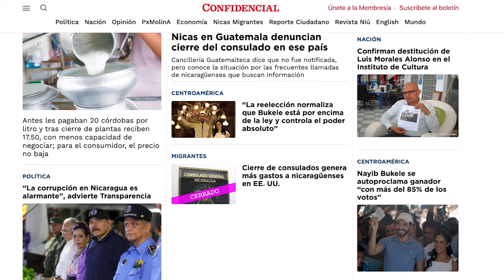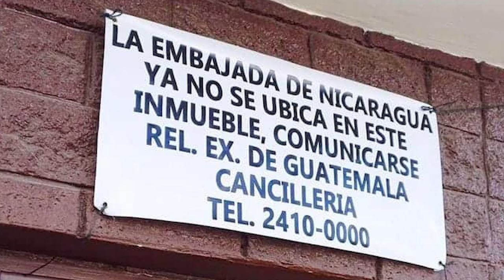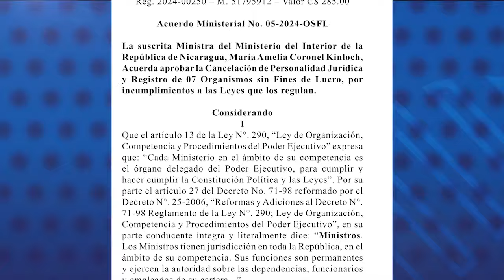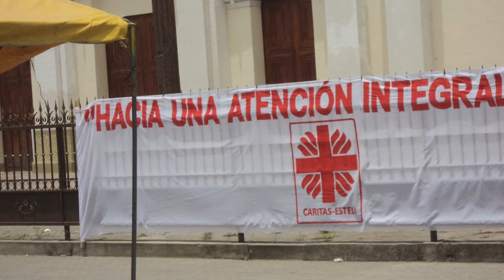Productores temen que el precio de la leche siga cayendo, tras el cierre de Prolacsa de Nestlé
Productores lácteos del norte y del centro de Nicaragua temen que el cierre de la planta Prolacsa, en Matagalpa, continúe bajando el precio de la leche, tal como sucedió cuando la empresa mexicana, Lala, vendió sus acciones y salió del país en octubre de 2023.
En menos de cuatro meses, dos multinacionales se retiraron del sector lácteo nicaragüense, sembrando dudas sobre la viabilidad del sector, y de qué tan recomendable puede ser invertir en un país como Nicaragua, donde nadie está a salvo de ser víctima de una confiscación.

En otras noticias:
- Nicas en Inglaterra y Guatemala denuncian cierre de consulados en esos países.
- Ministerio del Interior cancela otros 15 organismos sin fines de lucro.